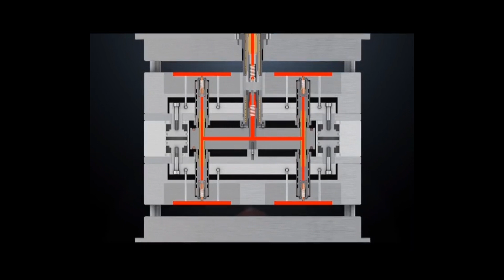stack moulds stack molds animation display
| The list we can make：lifesmart medical grade air purifier molds, blood sample collection bottles molds, phlebotomy tubes test molds, medify purifier moulds, tamper evident packaging in pharmaceuticals moulds, blue biohazard bags moulds, yellow top acd moulds, centrifuge tube filters molds, medical contract packaging molds, blood separation tubes moulds, washing foam sprayers cap, best nasal spray for blocked nose moulds, medical equipment packaging molds, medical air purifier moulds, corning 50 ml centrifuge tubes molds, bd insulin needles molds, daniels health sharps containers moulds, hdx pump sprayer manual moulds, eco friendly pharmaceutical packaging molds, centrifuge tube with cap molds, tube top colors for blood tests molds, tubes for cbc cmp moulds, pto roller pump moulds, antiseptic nose spray moulds, mascara empty bottle moulds, pump bottle for thick cream molds, plastics foam sprayers body part mould, rexroth a10vg molds, cromolyn spray molds, a11vo rexroth molds, princess auto sprayer pump moulds, thermo fisher petri dishes moulds, plastic lotion pump moulds, buttons on scrub caps molds, lab draws and tube colors molds, mini electric sprayer moulds, fancy surgical caps molds, medical grade uv air purifier moulds, cosmetics jars wholesale moulds, bd vacutainer k2e 5.4 mg moulds, blood test edta molds, medify ma25 moulds, yellow micropipette molds, liquid soap foam sprayers actuator molds, gold top blood tube molds, head cap medical moulds, 0.3 insulin syringe moulds, asu scrub cap moulds, 200 ul moulds, glass skincare packaging molds, too faced packaging moulds, blue top sodium citrate moulds, beconase steroid nasal spray molds, oxymetazoline nose spray moulds, nasal saline drops infant moulds, itisll garden pump sprayer molds, unique cosmetic packaging molds, blood tube centrifuge molds, hozelock hand pump sprayer molds, avamys nasal spray steroid moulds, starlab pipette moulds, blood tube types molds, plastic hand sprayer molds